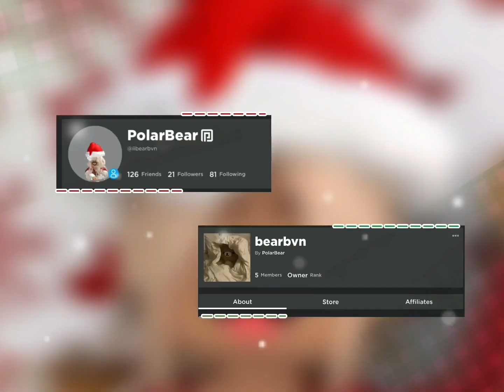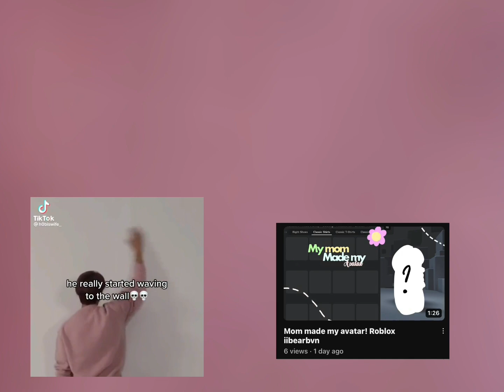⭐️🌈MY KID’S FIRST DAY AT PRESCHOOL! *VOICE* |Roblox Bloxburg Roleplays Collab ⭑ cloudyy.angel!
⭐️𝖢𝗈𝗅𝗅𝖺𝖻 𝗐𝗂𝗍𝗁: ⭑ cloudyy.angel!
𝗖𝗵𝗲𝗮𝗸 𝗼𝘂𝘁 𝗵𝗲𝗿 𝗽𝗼𝘃 !¨̮
💖🌈𝗵𝗶𝗶 𝗯𝗲𝗮𝗿𝘀!!
👩‍🏫𝘁𝗼𝗱𝗮𝘆 𝗶𝘀 𝗺𝘆 𝗸𝗶𝗱'𝘀 𝗳𝗶𝗿𝘀𝘁 𝗱𝗮𝘆 𝗼𝗳 𝘀𝗰𝗵𝗼𝗼𝗹!
☁️𝗿𝗼𝗯𝗹𝗼𝘅 𝘂𝘀𝗲𝗿:
𝗶𝗶𝗯𝗲𝗮𝗿𝗯𝘃𝗻 (𝘂𝗻𝗳𝗼𝗿𝘁𝘂𝗻𝗮𝘁𝗲𝗹𝘆 𝗶 𝗰𝗮𝗻𝘁 𝗮𝗱𝗱 𝗲𝘃𝗲𝗿𝘆 𝗯𝗲𝗰𝗮𝘂𝘀𝗲 𝗼𝗳 𝘁𝗵𝗲 200 𝗳𝗿𝗶𝗲𝗻𝗱 𝗹𝗶𝗺𝗶𝘁)

☁️questions
𝗵𝗼𝘄 𝗼𝗹𝗱 𝗮𝗿𝗲 𝘆𝗼𝘂? 𝗲𝗹𝗲𝘃𝗲𝗻
𝘄𝗵𝗮𝘁 𝗱𝗼 𝘆𝗼𝘂 𝘂𝘀𝗲 𝘁𝗼 𝗲𝗱𝗶𝘁? 𝗰𝗮𝗽𝗰𝘂𝘁 𝗮𝗻𝗱 𝗽𝗿𝗼𝗰𝗿𝗲𝗮𝘁𝗲
𝘀𝗰𝗿𝗲𝗲𝗻 𝗿𝗲𝗰? 𝗔𝗽𝗽𝗹𝗲 𝗶𝗼𝘀 𝘀𝗰𝗿𝗲𝗲𝗻 𝗿𝗲𝗰𝗼𝗿𝗱 𝗶𝗻 𝘀𝗲𝘁𝘁𝗶𝗻𝗴𝘀